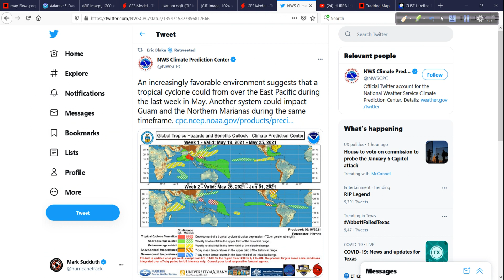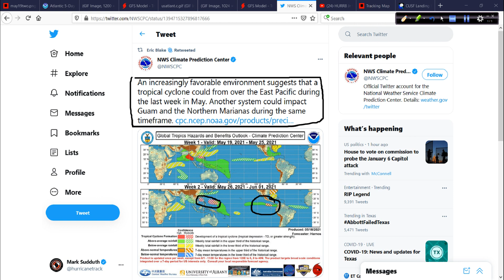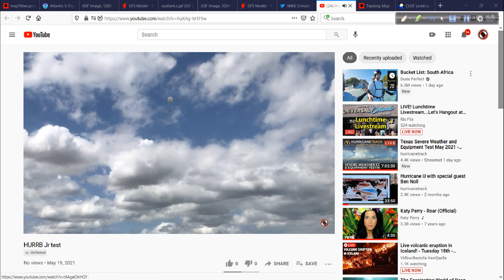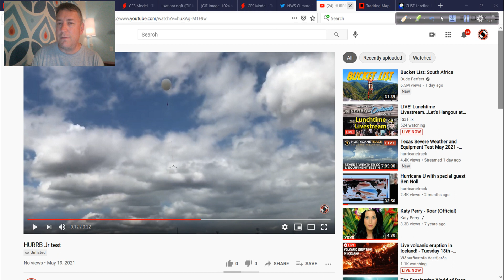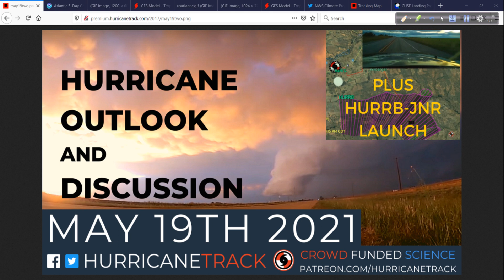Hurricane Outlook & Discussion: May 19, 2021 - Watching the Atlantic & east Pacific for development